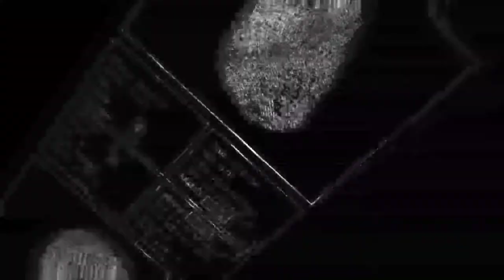ABHISHEK PRASAD CID OFFICER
He loves cid